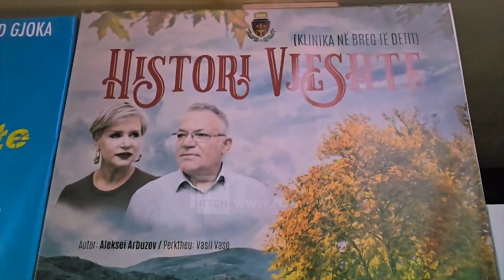Festivali mbarëkombëtar “Apollon” - Trupa e Fierit sjell komedinë “Klinika në breg të detit”